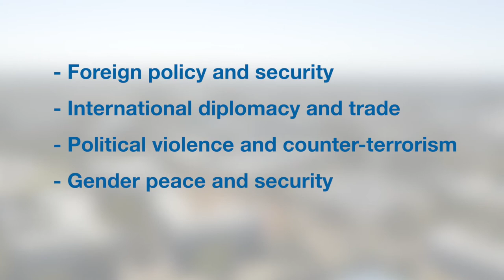Study a Master of International Relations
'The changes that you can make are on a global scale, and there's something exciting about being able to make a big change.' Our world is shaped by big questions about global justice, war, peace, social movements, and inter-state relations. Monash Arts' Master of International Relations enables you to deal critically and analytically with these questions, providing a window into the dynamic world of 21st century politics. Find out more about where this exciting degree can take you.